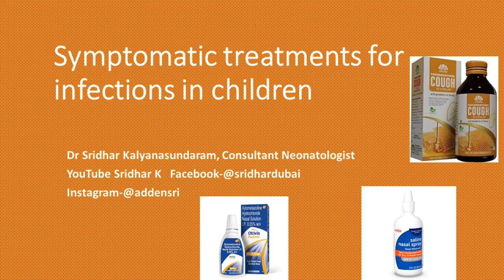Management of illnesses-what are symptomatic treatments, when and how to use them?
Following up on the videos on fever and its management , as well as an overview of infections and upper respiratory infections I discuss approach to management of symptoms. This is treatment which is directed purely at relieving or reducing symptoms and does not usually impact on the course of the problme by itself. We discuss nasal sprays, cold and cough medicines, antiallergic use, nebulisation etc. I hope this is useful, do subscribe, turn on notifications (if not done already) so you can be informed when I release similar videos. Do share with family, friends and colleagues.